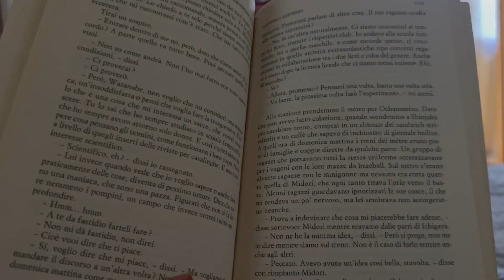HO FATTO UNA PAZZIA - Daily Vlog #438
Ciao a tutti! Oggi follia… udite udite : ho prenotato il volo per Stoccolma 😍😍😍